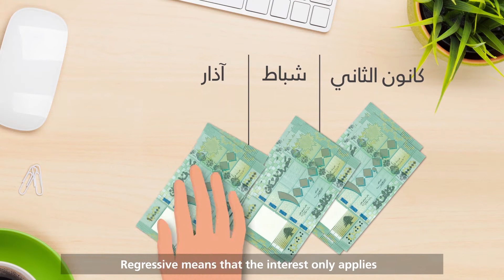Bank Audi Personal Loan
All you need to know about personal loans. It’s as easy as ABC